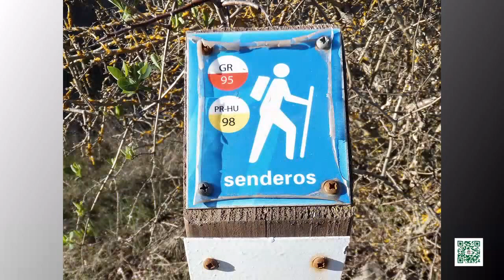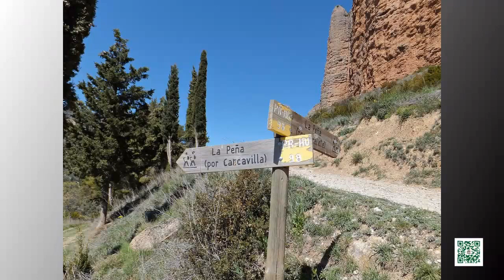Vuelta a los Mallos de Riglos desde La Peña